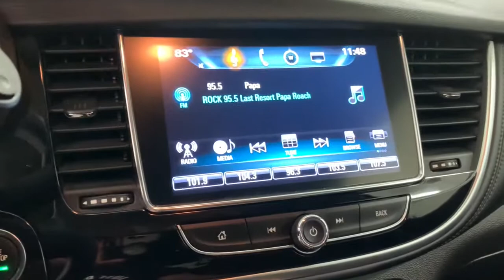2017 Buick Encore Countryside, Hinsdale, La grange, Burr ridge, Willow brook, IL 210590A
Summit White Used 2017 Buick Encore
Ettleson Cadillac: Servicing Countryside, Illinois near Hinsdale, La grange, Burr ridge, Willow brook, IL
Buick:

Ettleson Cadillac
6201 S La Grange Road

Recent Arrival! 2017 Buick Encore Preferred Preferred Odometer is 22890 miles below market average! 25/33 City/Highway MPG CARFAX One-Owner. Clean CARFAX.brbrbrAwards:br  * JD Power Dependability Study   * 2017 KBB.com 5-Year Cost to Own Awards   * 2017 KBB.com Brand Image Awards